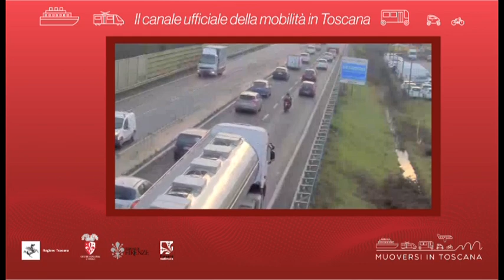Muoversi in Toscana - Edizione delle 10.30 del 9 ottobre 2020